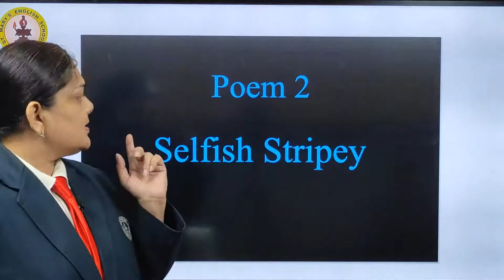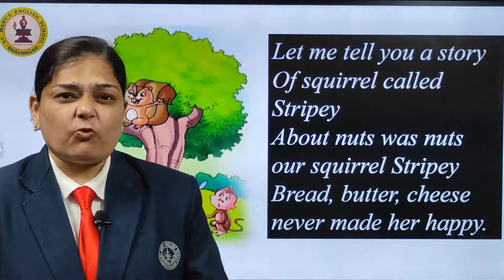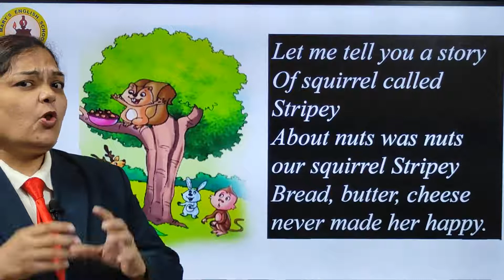Selfish Stripey English Text | Poem2 Std3 | by Krupali Bachani